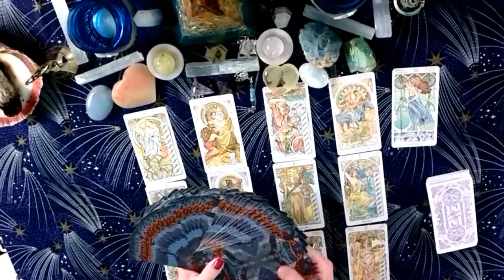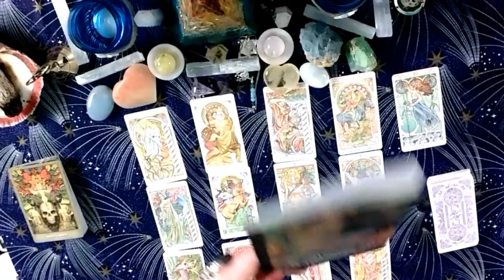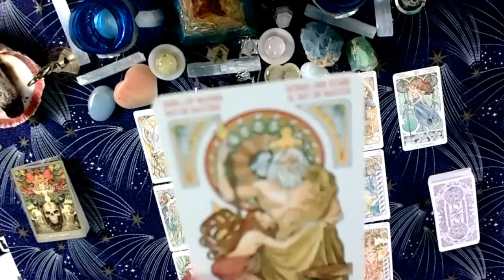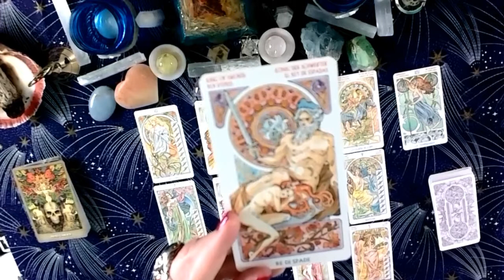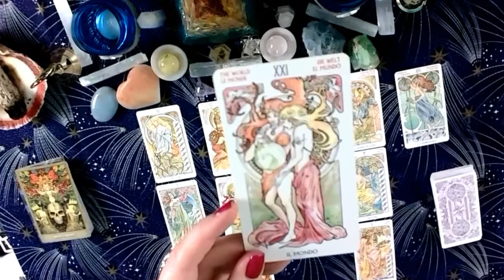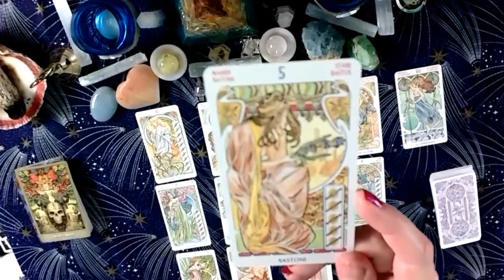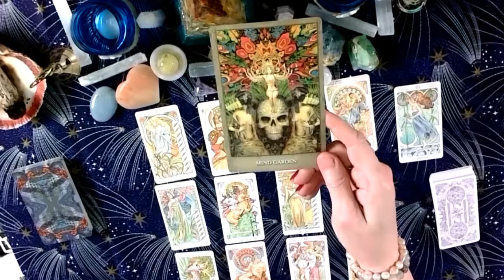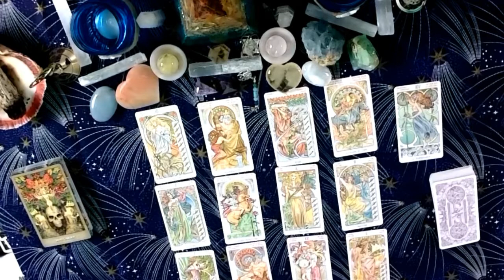AUGUST TAROT CANCER. Watch out for false friends, follow your intuition; Tough Month!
Watch this video for your Rising Sign, Sun, and Moon.
I am trying to use different decks all the time so be sure to watch videos for other signs to see them.  If you see a deck you love, request it in the comments for the next months’ reading for your sign.  I read all my comments.  Same with the Oracle Cards:  you can request those, too.  See list below for the names of all the decks used for all the different Tarotscopes this month.

MONTHLY VIDEOS ON THE COOL CRONE CHANNEL:
Astrological Video’s with Full Moon predictions for all the signs
New!! Fairy or ET Pick a Card Readings
Tarotscopes for each Sign
Angel Pick a Card Readings
Interviews with other Psychics, Cartomancers & Astrologers
LIVE World Peace Meditations (new each month) last Friday of the month @ 9 pm ET

If you would like a personal reading, (CARDS OR ASTROLOGY) visit me at TheCoolCrone.com